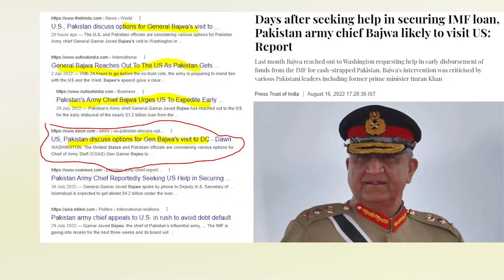Breaking News: It's Big, General Bajwa going to the USA? Why a Huge Award from UAE to Bajwa given?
About Me
Aslam O Alaikum My name is Sabee Kazmi. My work is to provide you with the latest information about current affairs in Pakistan, Pakistan politics, and the latest news. I collected data from authentic, legit sites and sources and spent a lot of time creating this video. I hope you will get the authentic information from this video Thank You.